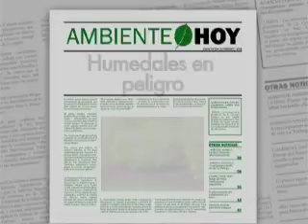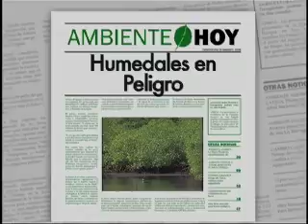Ambiente Hoy - 31 octubre 2011